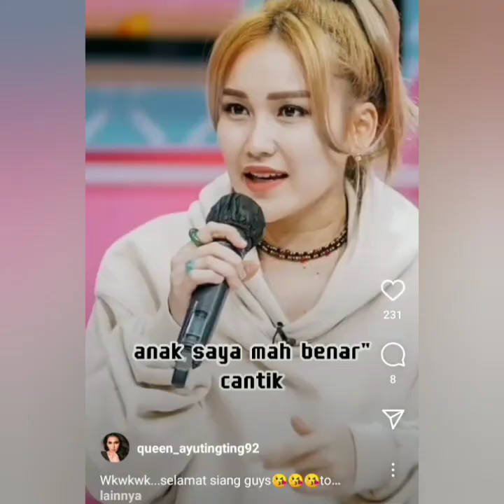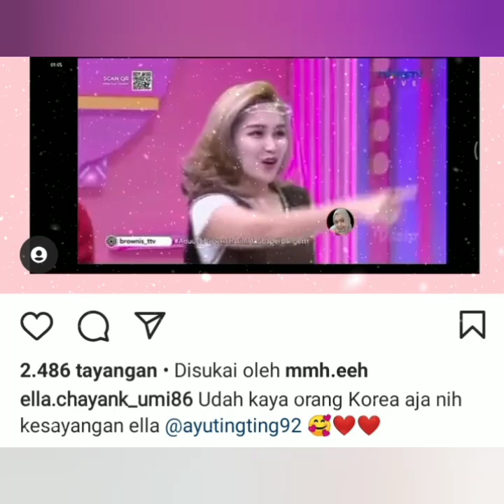Pria ini Bikin Netizen Melonggo, Besok ada yang Spesial dari ayu ting-ting. Catat jam tayang nya.